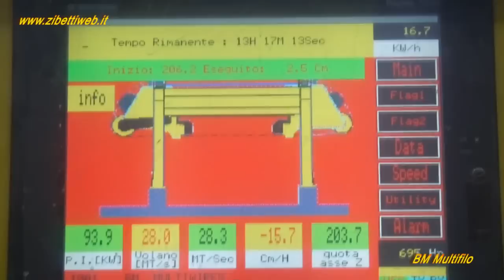BM srl - Macchina Multifilo KODIAK 80